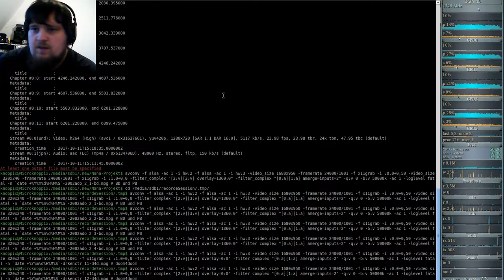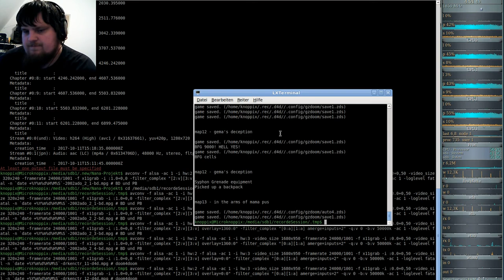DooM 2016 Dark Encounters (gzdoom) #12 - gema's deception